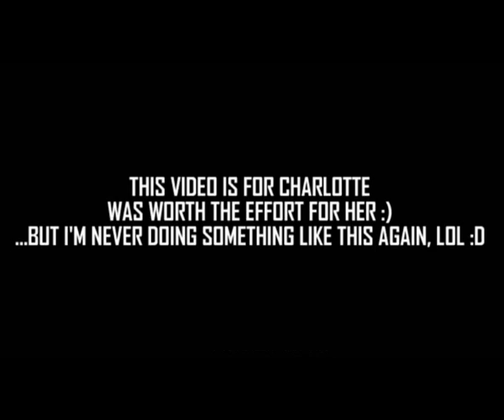Broken - WoW Remake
A bit of a gag gift for a friend of mine, this video is by far the most difficult project I've ever worked on. It's a (rather dire) attempt to recreate the actual music video to Broken by Seether (ft. Amy Lee). Since I don't use a hacked server, nor video editing technology, this is far from what lots of people might be able to make. But hey, I did this both for fun and for my friend, so was worth it :) Hope you guys at least get a good laugh out of it :)
As usual, copyright blah is all in video.